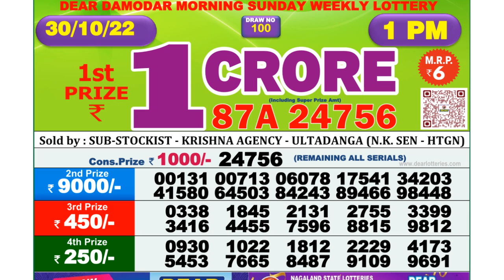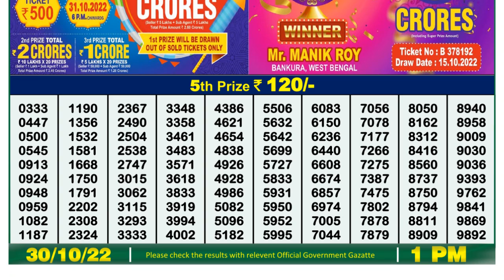🔴Dear Lottery Sambad Live 1pm today 30.10.22 Nagaland State Lottery Result